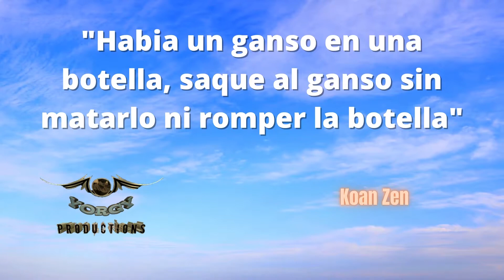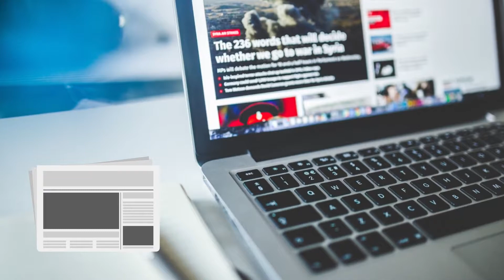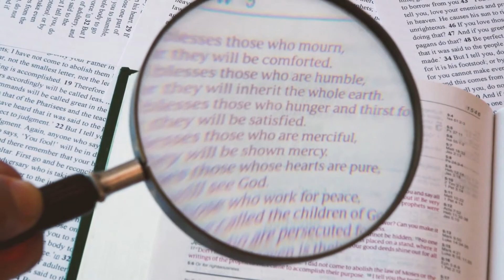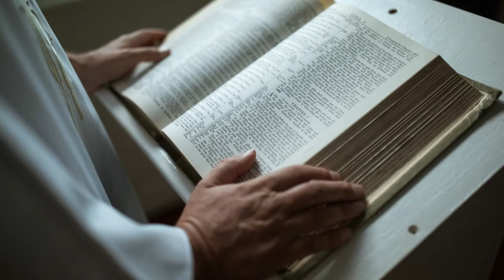El Mensaje de Jesucristo y su Reflexión - Un Rincón para Reflexionar, que es el Evangelio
¿Qué enseña el Evangelio? El Mensaje de Jesús y su reflexión es Amarnos los unos a los otros, si comprendemos que es el Evangelio sabremos transmitir el porque murió en la cruz y habremos aprendido una Reflexión de Vida y entenderemos que el mensaje de Jesús en el monte de los olivos no es un cuento inventado, porque razón vino este hombre extraordinario, Jesús de Nazaret.

El hijo del hombre que vino a este mundo con una razón y dejo una misión a sus fieles seguidores, el cual fue transmitir este Evangelio a toda criatura viviente del mundo. En este segundo Capitulo del Podcast Cristiano continuamos descifrando el Evangelio de hoy y su reflexión, ahora toca saber más sobre el Mensaje de Jesús en este Rincón para Reflexionar.

Bienvenidos, espero que escuchen esto con el Corazón, motivación Espiritual

Un Rincón para Reflexionar es un Podcast Cristiano donde hablamos del Evangelio de hoy, la palabra que Jesús nos dejo para seguir adelante en esta Vida, palabras de Aliento para el Corazón que podemos usar como Reflexiones Cristianas con el Evangelio de hoy. Analizando y explicando desde otro punto de vista lo que es el mensaje de Jesús y poder entender como es que Jesús te Ama, aquí hablaremos de adoraciones cristianas, predicas cristianas para jóvenes y no tan jóvenes,  música cristiana, películas cristianas, Reflexiones de la vida cristiana y entre otras cosas más un Podcast en Español Cristiano para entender la vida misma.
Comparte tus pensamientos, sugiere temas relacionados o alguno que no hayas encontrado y con gusto investigare sobre eso, Interactúa con la audiencia para alimentar el Espíritu y hablemos del tesoro que guarda el Corazón.

00:00 - Quien fue Jesús de Nazaret
00:50 - Filosofía Ilógica
02:28 - ¿Qué enseña el Evangelio?
03:20 - Que son los Evangelios Apócrifos
04:10 - Definición y significado de Apócrifo
04:46 - El Mensaje de Jesucristo y su reflexión